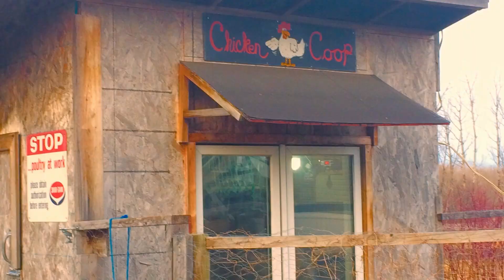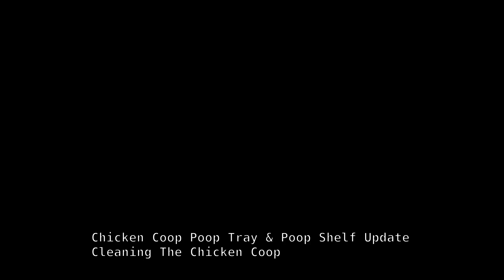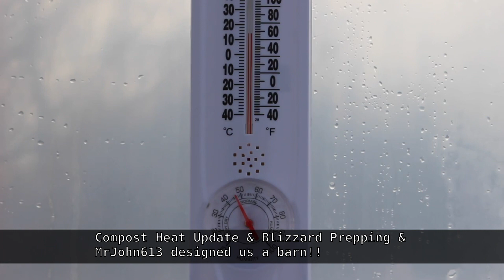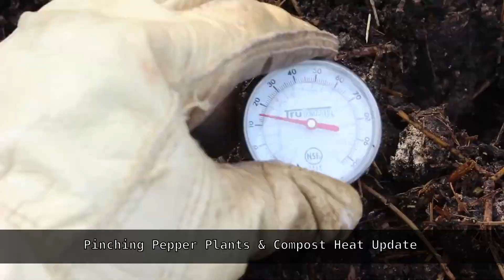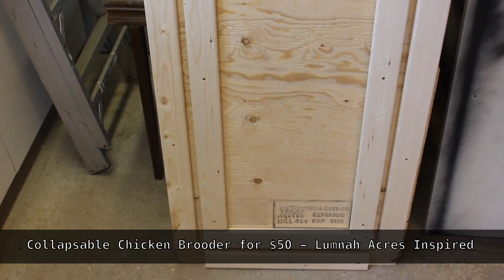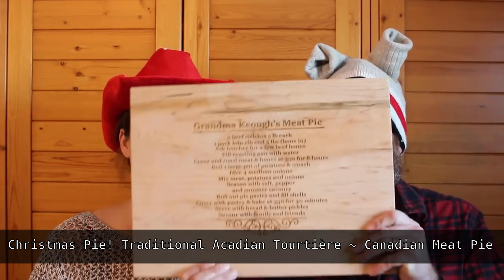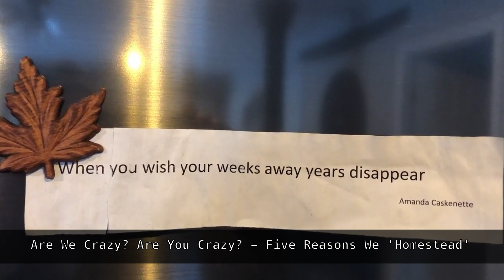It's Our Anniversary!! ~ One Year On YouTube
Today we are celebrating our one year anniversary on YouTube.  It's crazy to think we've managed to upload 50 videos since we started.  When we began our YouTube adventure, we were living on our 60 acre homestead in Manitoba.  In April we decided to make a big move.  We picked up and moved our homestead 1500k to the shores of lake superior in northern Ontario, just north of Sault Ste. Marie, Ontario.

A big thanks to all of our subscribers, family & friends for supporting us not only on youtube, but in the crazy adventure we have been on over the last few years while finding our path to homesteading, self reliance and sustainability.

A special thanks to these YouTube channels who have been with us from the start: